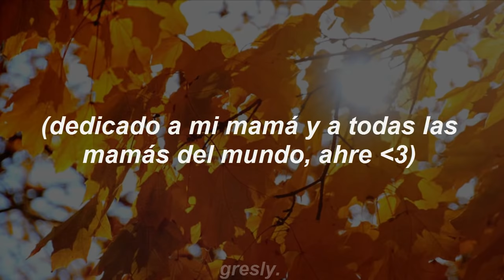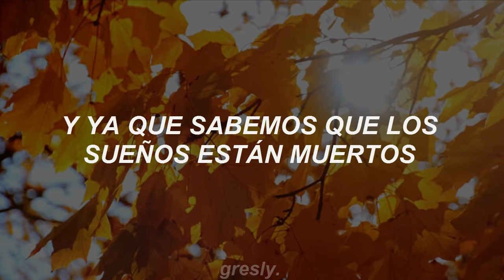House of Gold - twenty one pilots ☾ Sub. Español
웃⛅ ¡Feliz día de la madre!
웃⛅ Aquí, el día de la madre, es el segundo domingo de Mayo (en este año, cae 13), pero sé que en países como México es el 10, así que quería publicar esto.
웃⛅ Pueden mostrarle este vídeo a sus mamás, abuelas, tías o a la persona que te cuidó. let's love.